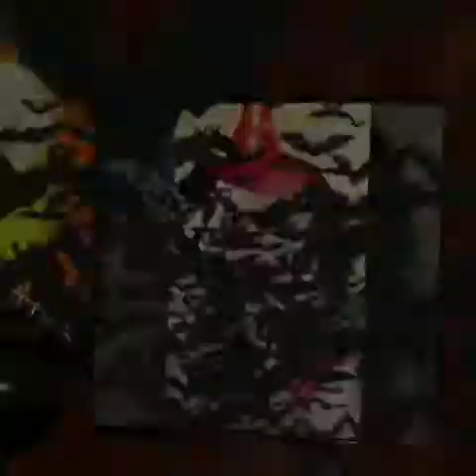DANCING ON MY OWN! & OUR FIRST SNOW! :)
I MADE A SPECIAL MUSIC VIDEO! FOR ALL OF MY AMAZING! & FRIEND'S!.. MUCH LOVE! & BLESSING'S TO YOU ALL! THIS HOLIDAY SEASON!..LOVE & LIGHT! VANESSA!/WICKED WITCH! XOXOX XOXO XOXO XOXO XOXO